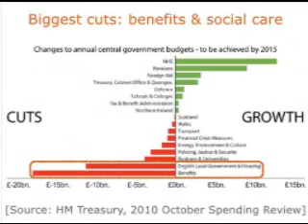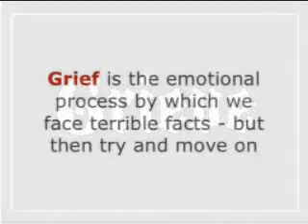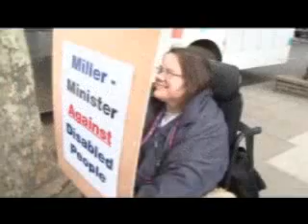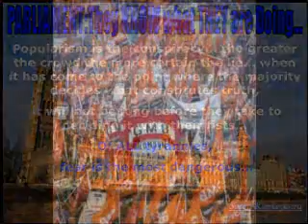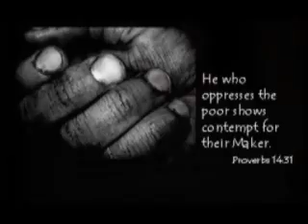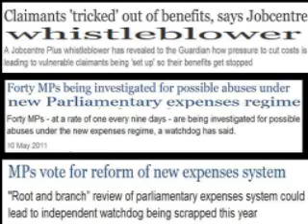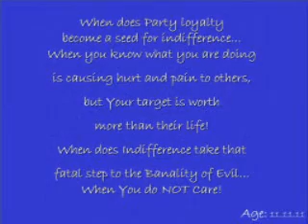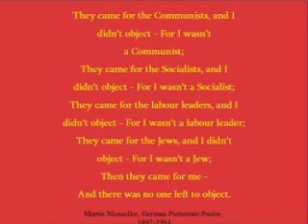It's TIME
It's TIME... to take a long and hard look at the road Nations are travelling! It is TIME... in this Nation - England; to stop, look around us and then ask ourselves do we want to live in a world where you are judged by your assets, your wealth. It's TIME. to ask ourselves what is the PRICE of contentment for all, not extravagance at an obscene level whilst others die for the want of water, bread and Hope! It's TIME for our consciences to wake from whatever stoop-pour, what every the LIE - We need to Be Still and Know Injustice Anywhere is a Threat to Justice Everywhere... It's TIME to CARE...